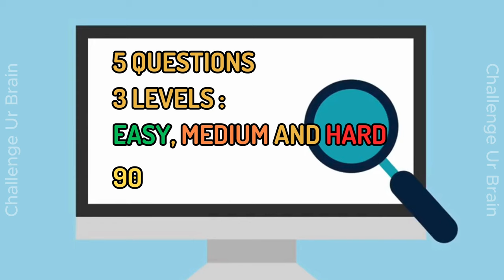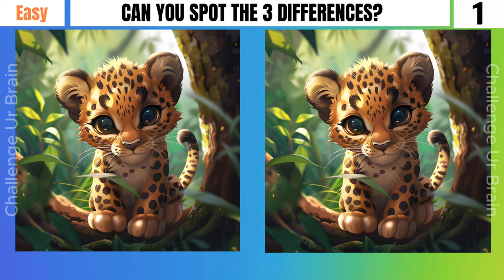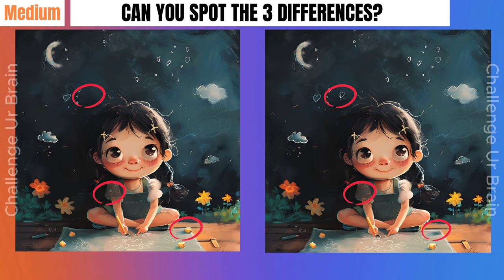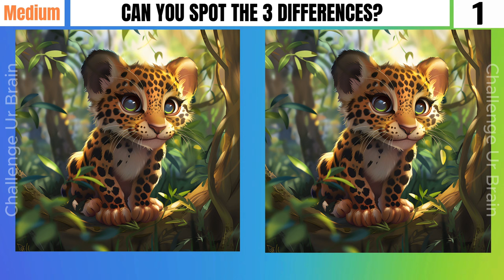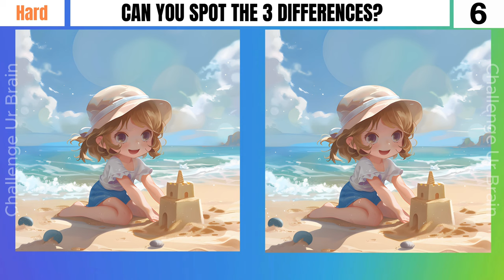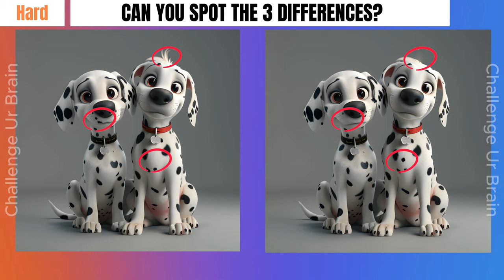Spot the difference: 1% only can find all differences[3 levels] | Find the differences 22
Have Fun!